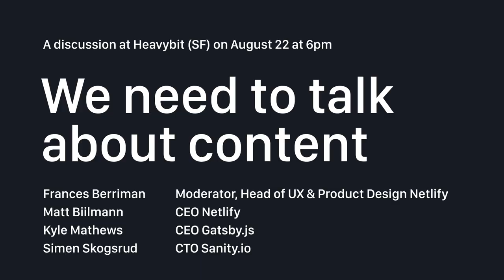We need to talk about content – (Matt Biilmann, Kyle Mathews, Simen Skogsrud, and Frances Berriman)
A discussion about the future of content at Heavybit (SF) on August 22, 2019.

Matt Biilmann - CEO Netlify
Kyle Mathews – CEO Gatsby.js
Simen Skogsrud – CTO Sanity.io
Frances Berriman – Moderator, Head of UX & Product Design Netlify